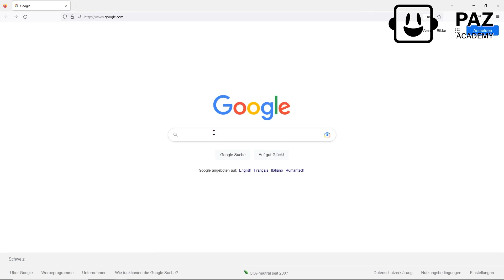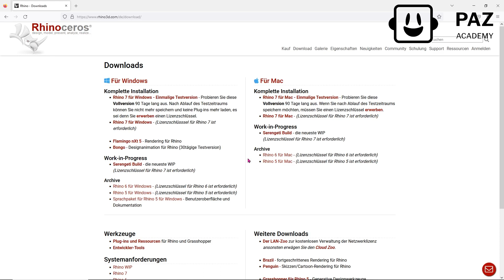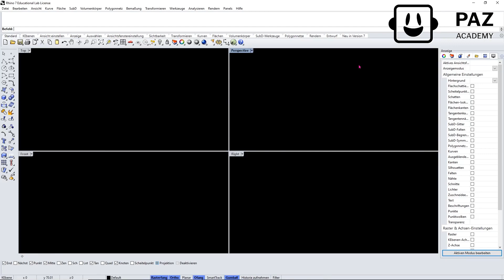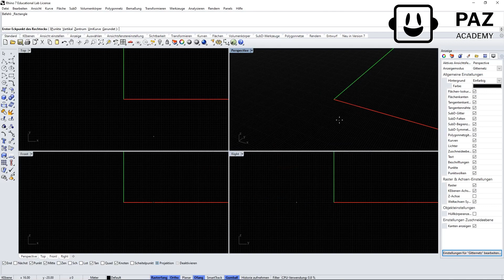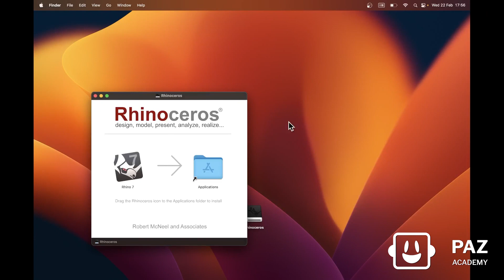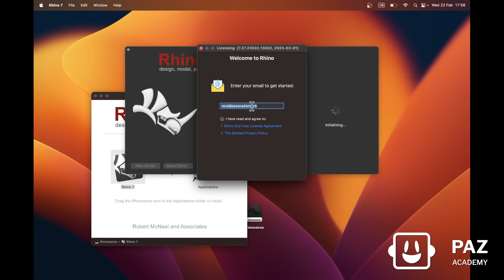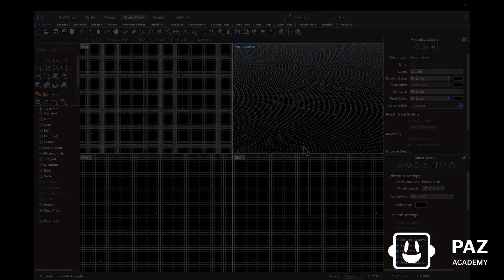2. Rhino7 - Installation für Windows & Mac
In diesem Video installieren wir Rhinoceros7 für Windows und Mac, um unser Hello Building System zu erstellen.

Chapters
00:00 - Willkommen
01:10 - Rhinoceros7 für Windows herunterladen
02:35 - Test in Rhinoceros7 Windows
03:35 - Rhinoceros7 für Mac installieren
05:15 - Test in Rhinoceros7 Mac